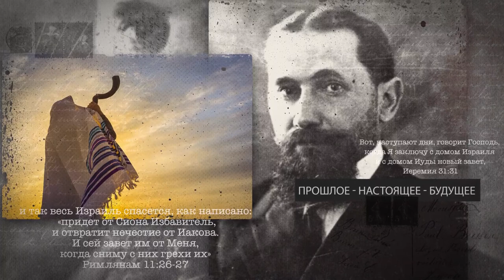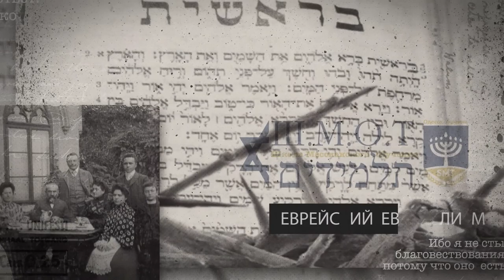Ш.М.О.Т. "Еврейский Евангелизм" Джонатан Бернис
Школа Мессианского Обучения תלמידים г. Одесса, Украина
"Еврейский Евангелизм".

тема: "Еврейский Евангелизм"
Джонатан Бернис (миссия "Jewish voice " ,США)